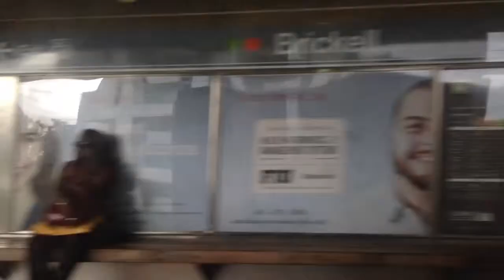A nice view for Public Transportation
The Miami Metrorail, between stops Government Center and Brickell.